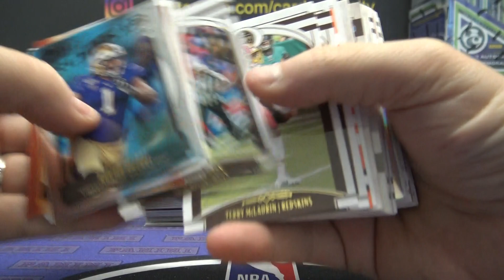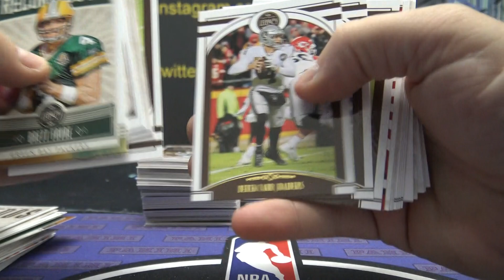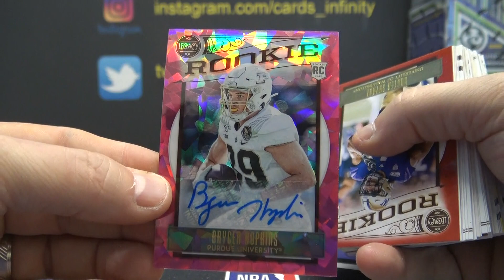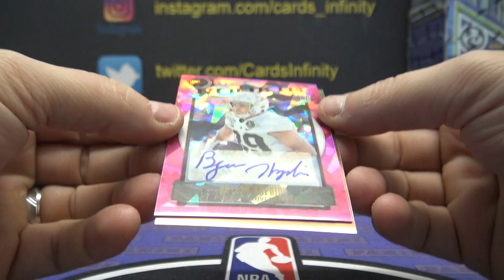Joe P's 2020 Panini Legacy NFL Football Box Break